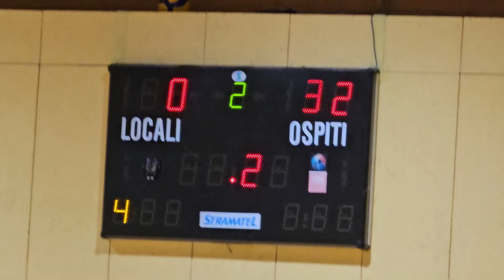2024 06 02 ore 19 15 51 Malnate 4 (Attesa 2T della finale Basket UISP Varese di Under 18)